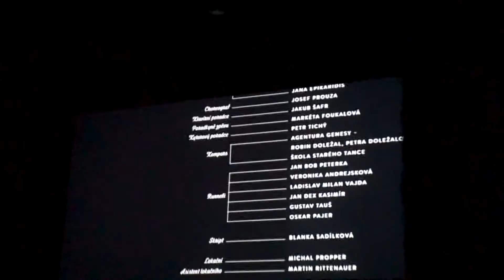Premiéra Zahradnictví: Rodinný přítel - Geislerová, Sokol, Hřebejk, Míčová, Krobotová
Slavnosti premiéra Zahradnictví: Rodinný přítel, jež se konala v pražském kině Lucerna, byla protknuta dobovou atmosférou. Nejen hostesky, ale i herečky Lenka Krobotová, Gabriela Míčová či Aňa Geislerová se inspirovaly 40. lety minulého století (dobou, ve které se první díl odehrává) a oblékly si nejen stylové šaty, ale zvolily i tematické účesy. V bohaté herecké i tvůrčí delegaci nechyběli ani dětští hrdinové, kteří k filmu neodmyslitelně patří. Samuel Budiman i Johana Suchá si slavnostní akci náležitě užívali a malá Josefína Marková dováděla s hereckým kolegou Ondrou Sokolem.